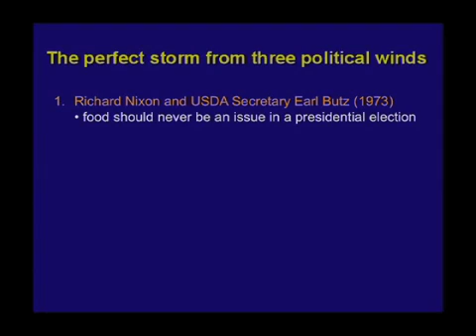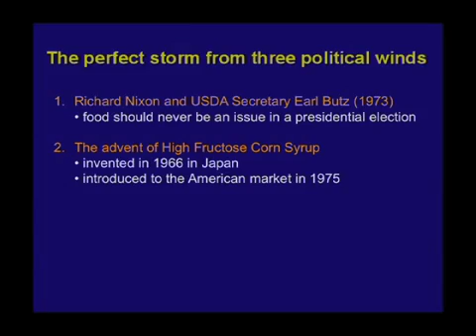Robert Lustig: Sugar- The Bitter Truth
Robert H. Lustig, M.D. is Professor of Pediatrics in the Division of Endocrinology at University of California, San Francisco, and Director of the Weight Assessment for Teen and Child Health (WATCH) Program at UCSF. Dr. Lustig is the author of the New York Times bestseller Fat Chance: Beating the Odds Against Sugar, Processed Food, Obesity, and Disease where he documents the science and the politics that has led to the pandemic of chronic disease over the last 30 years. Fat Chance debunks the widely held notion to prove “a calorie is NOT a calorie,” and takes that science to its logical conclusion to improve health worldwide.